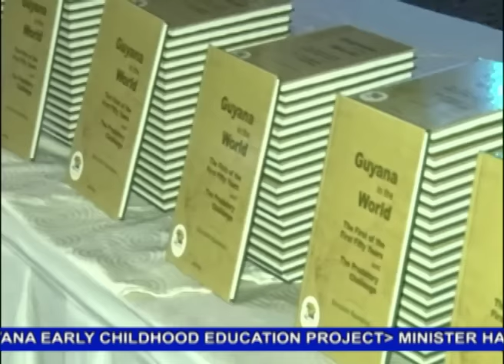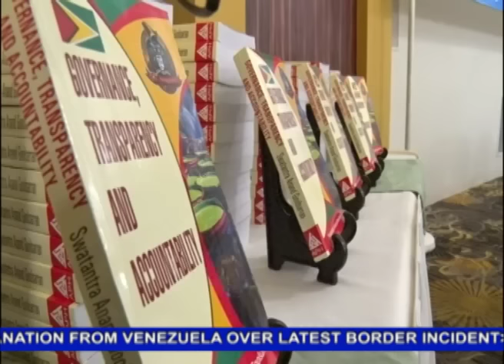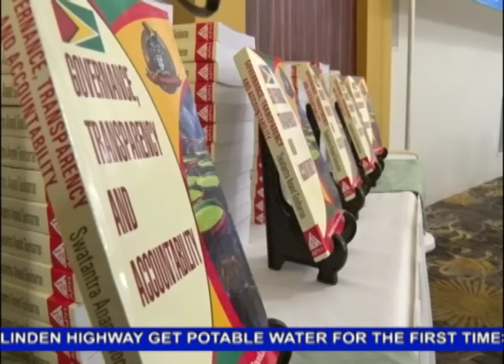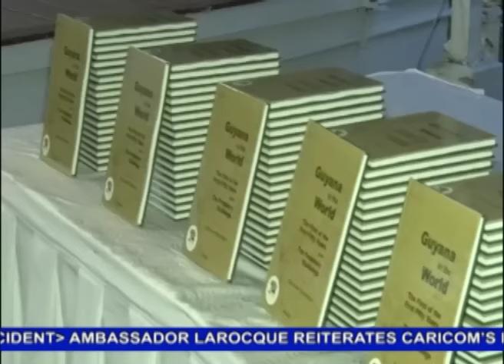This Week with the President - June 4, 2016